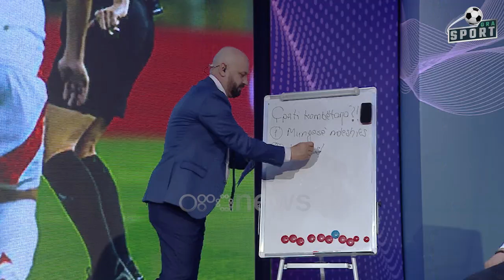"Skuadra si Kili kanë forcë eksplozive", Eduard Zhupa: Shumë lojtarë kishin probleme me klubet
Nën moderimin e Altin Sulçe dhe Vjosana Nozllakut Ora Sport, do të vijë për shikuesit e RTV ORA çdo të diel në mbrëmje në orën 21:00.  Analiza, personazhe të njohur të botës së sporti.Follow TV Ora dhe RTV Ora News